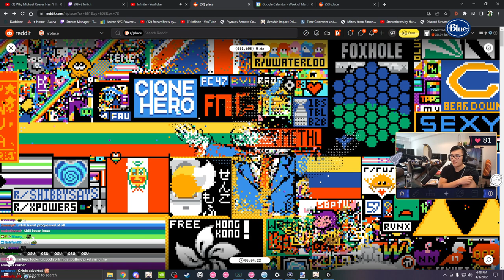Foxhole doesn't negotiate with invaders - 4/1/22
r/foxholegame starts to win the battle of attrition against r/wallstreetbets and OSU.

Originally from BTMC's stream on 4/1/22.